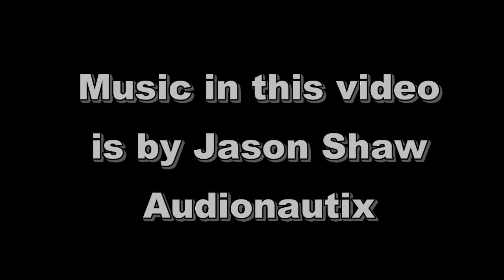The White Ranger: Message from the power rangers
The white mighty morphin power ranger gives a very important lesson to two young boys about friendship and violence.

This video features music by Jason Shaw: audionautix

To find more great music by audionautix please visit this link.